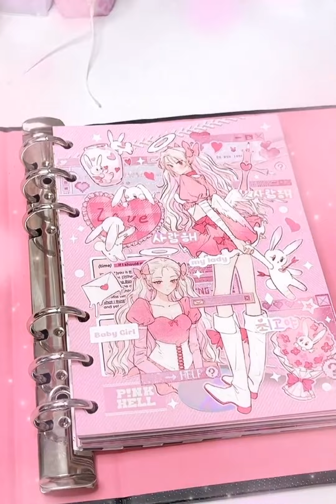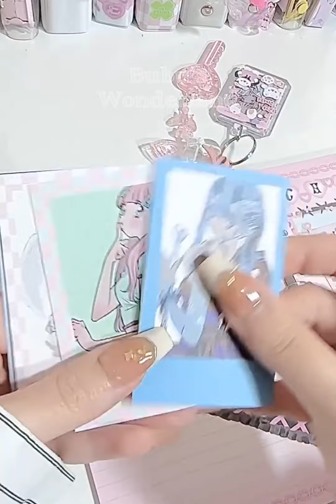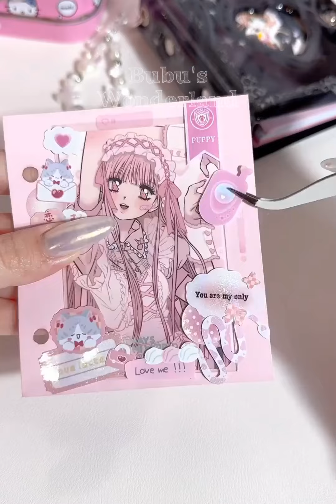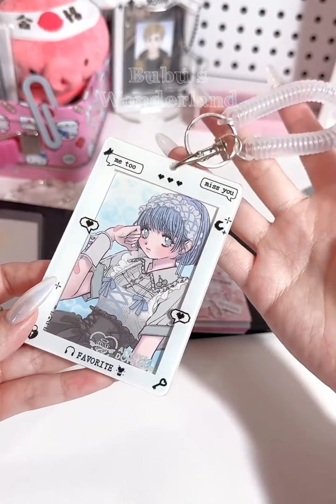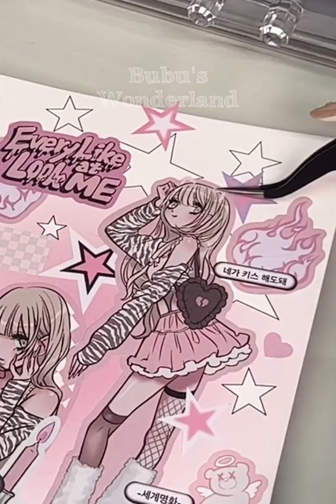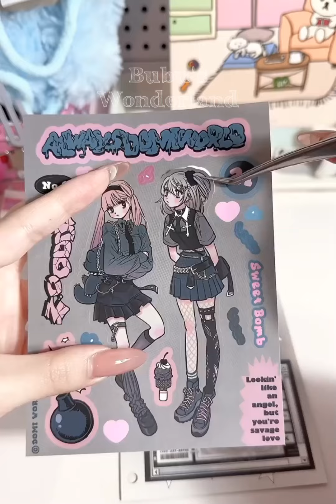🍥💣 ASMR Satisfying Aesthetic Stickers Journal with Me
—⁠☆Watch in 1080p for a better experience!

Thank you for clicking in today, you're wonderful ≧ω≦